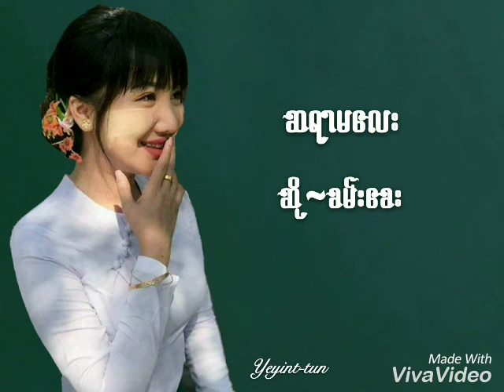ဆရာမလေး တေးဆို ခမ်းခေး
ဆရာမေလး ေတးဆို ခမ္းေခး